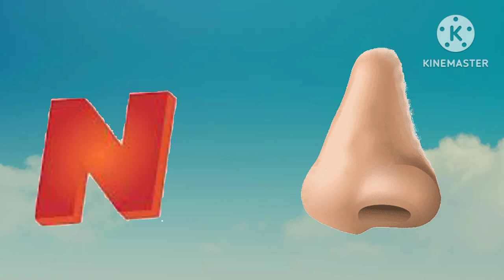ABC Phonics song with two words||Two words phonics song for Toddlers || ABC Alphabets song#aforapple